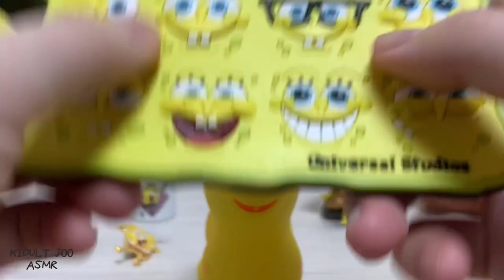스폰지밥 굿즈 SpongeBob goods asmr No talking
스폰지밥 굿즈로 asmr 짧게 찍어봤어요

I shot a short ASMR with SpongeBob goods
Please enjoy the song 😄

0:00 ~ 1:24 스폰지밥 이름표 SpongeBob name tag

1:24 ~ 2:20 스폰지밥 맥토이 피규어 SpongeBob McToy figure

2:20 ~ 03:10 스폰지밥 타코야키 핸드폰 고리 SpongeBob Takoyaki Cell Phone Ring

03:10 ~ 04:00 스폰지밥 핀뱃지 SpongeBob Pin Badge

04:00 ~ 05:05 스폰지밥 미니컵 SpongeBob Mini Cup

05:05 ~ 05:54 스폰지밥 원시인 피규어 SpongeBob primitive figure

05:54 ~ 06:21 스폰지밥 키링 인형 SpongeBob key ring doll

마이크 : 소니 스테레오 핀마이크 ECM-LV1
Sony Stereo Pin Microphone ECM-LV1